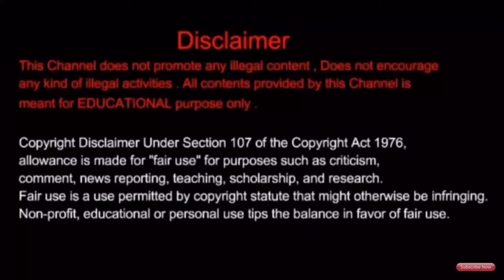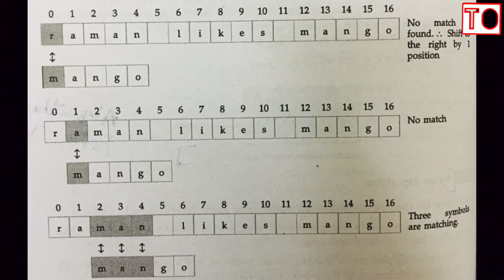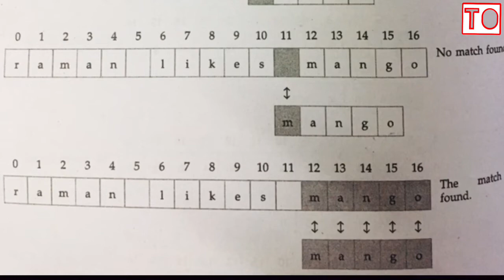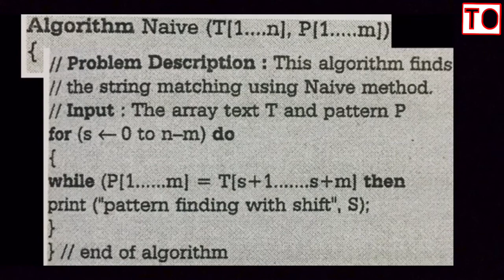Design And Analysis Of Algorithm | #1 | String Matching | Tamil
String Matching In Design And Analysis Of Algorithm